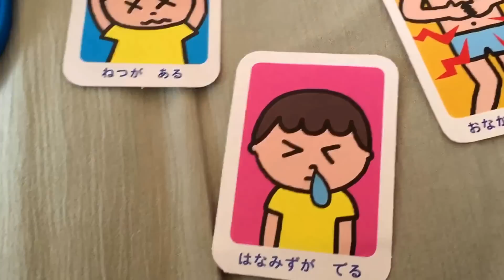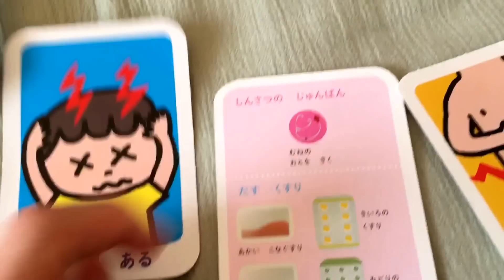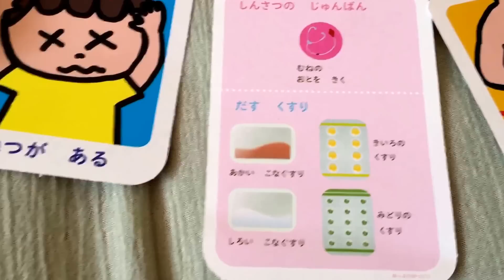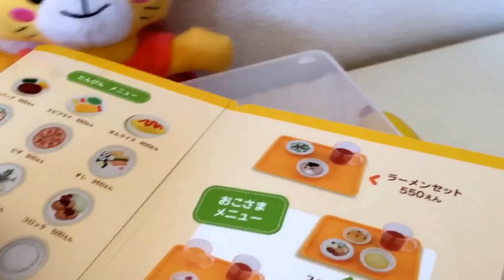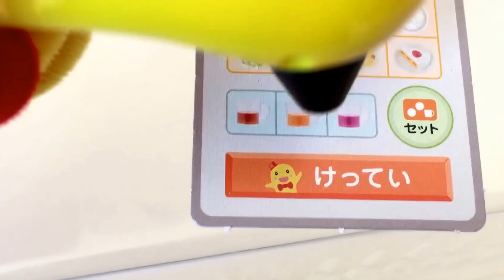しまじろう☆はなちゃん☆お店屋さんごっこ☆お料理☆あそび☆ドーナツ屋さん☆お医者さんセット☆レストラン